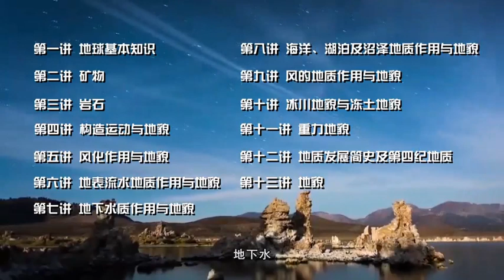易學族 MS_5398 地質與地貌學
『國家級課程』授時:全57講/→授課學校：華中農業大學